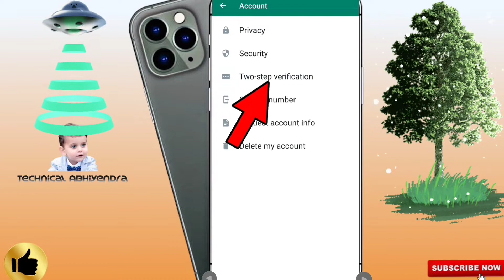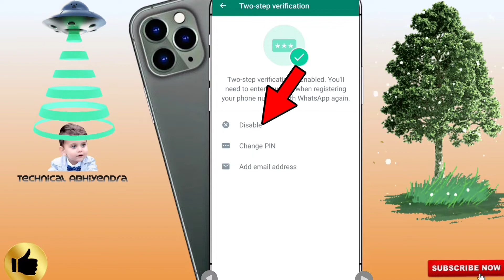WhatsApp two step verification kaise disable kare? Two step verification disable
Hey Guys! Is video me maine apko WhatsApp two step verification ko disable karna bataya hai.

नमस्कार दोस्तों आप देख रहे हैं
@Technical Abhiyendra

Welcome to all my sweet Friends 💕❤

PicsArt editing.

Google tips.